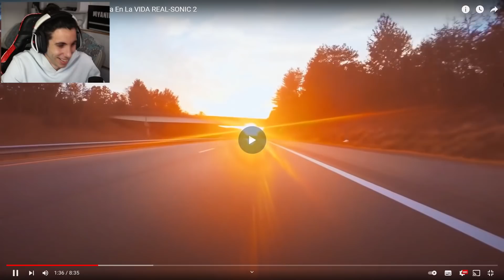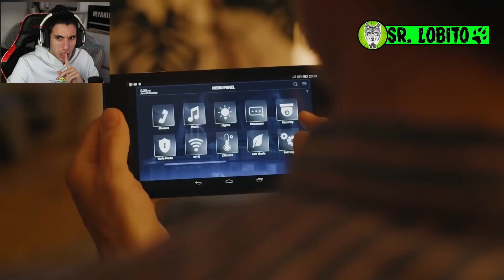5 SONIC.EXE Captados en Cámara En La VIDA REAL **SONIC 2**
Hoy veremos a 5 SONIC.EXE que han sido vistos 👀 en la vida real. Puede aparecer este ser en lugares perdidos del mundo 😥.
5 SONIC.EXE Captados en Cámara En La VIDA REAL **SONIC 2**

5 SONIC.EXE Captados en Cámara En La VIDA REAL **SONIC 2**
5 SONIC.EXE Captados en Cámara En La VIDA REAL **SONIC 2**
5 SONIC.EXE Captados en Cámara En La VIDA REAL **SONIC 2**